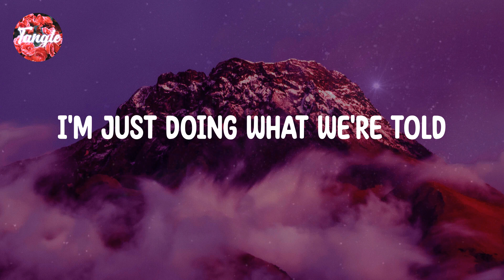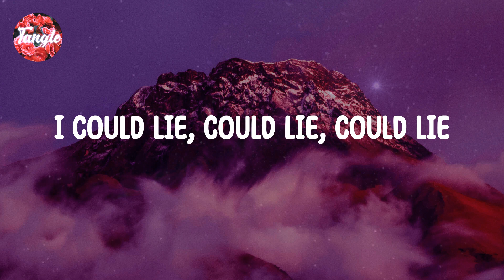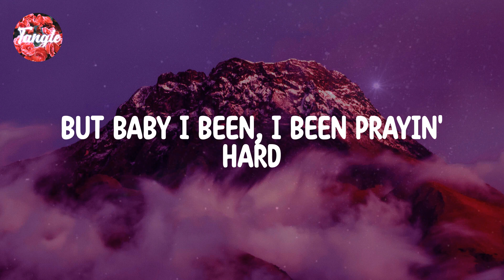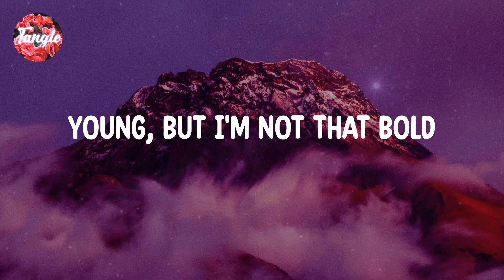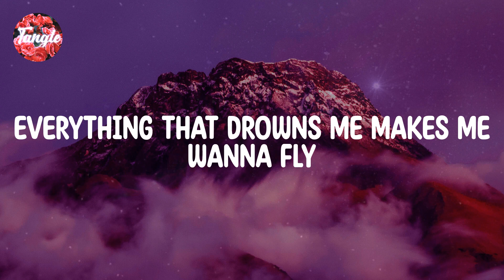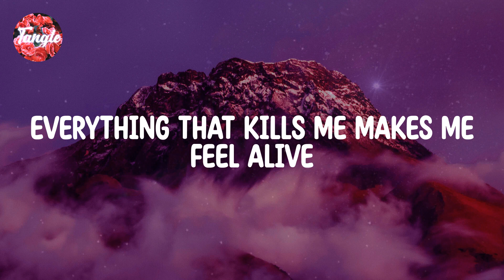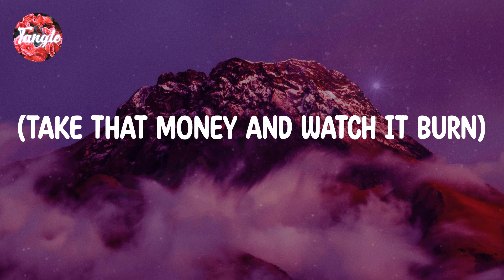OneRepublic - Counting Stars [Lyrics]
Artist ： ＯneRepublic